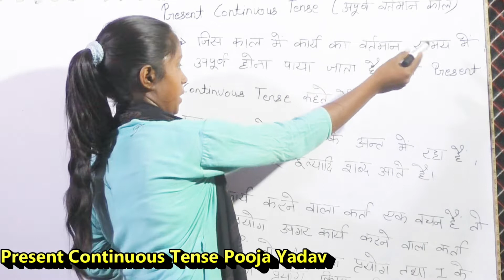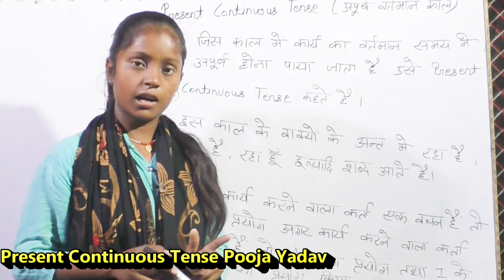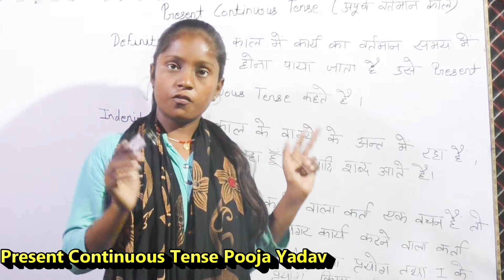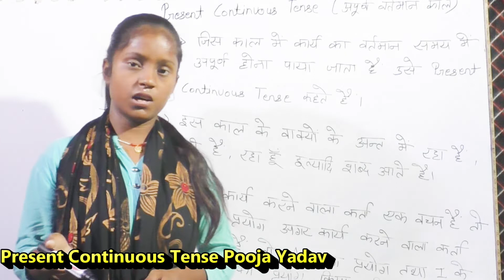Prsent Continuous Tense in Grammer ।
ENGLISH GRAMMAR PRESENT CONTINUOUS TENSE
POOJA YADAV